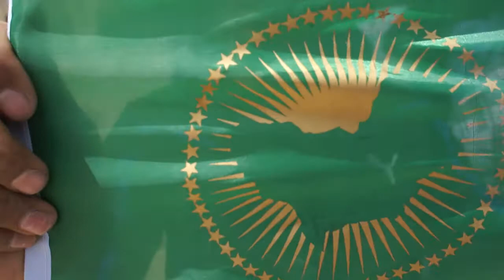Libye. Al-Zaouya. film 5171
Libye. Al-Zaouya. 19 april 2011.
Ливийцы осуждают бомбежки НАТО!
Ливийцы осуждают тех, кто начал братоубийственную гражданскую войну!
Ливийцы призывают к миру!
Ливийцы призывают к солидарности!